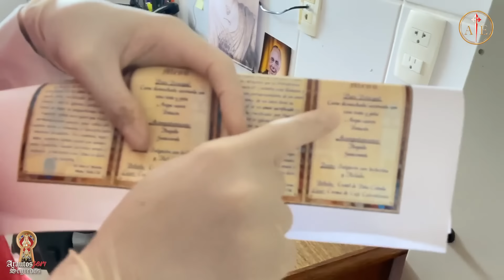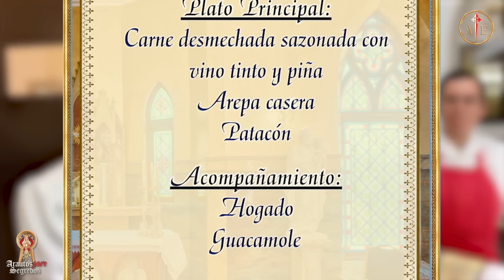UNIDADE na diversidade | (Arautos sem segredos, 18 abr. 2023)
Numa instituição internacional, nascida numa nação imensa como o Brasil, nada mais normal que haver a mistura harmónica duma diversidade de raças e povos. Todos eles, no entanto, vivem em grande unidade, pois compartilham da mesma fé e do mesmo ideal. E isto, às vezes, manifesta-se até... numa agradável refeição.

Assista também os vídeos do canal Arautos sem segredos:
Conheça a Plataforma Reconquista.
Basta seguir o nosso Instagram onde sempre tem novidades!

Salve Maria! 🙏🏻